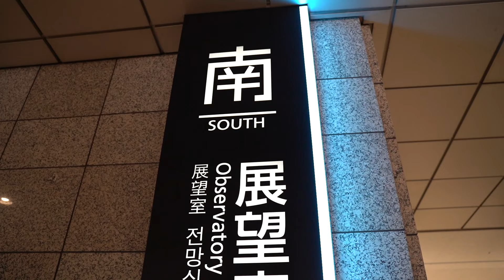【都庁ピアノ】宿命-Pretender-Official髭男dismメドレー-ストリートピアノ弾いてみた-piano-CANACANA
都庁ピアノで弾かせてもらいました！感激♡
みなさんから温かい拍手をたくさん頂き、とても嬉しかったです！聴いて頂いていたみなさん、ありがとうございました(^ ^)
誰でも弾けるストリートピアノ、日本にももっとたくさん増えたらいいなぁ♪
何曲か他も弾かせてもらったので、動画お楽しみに(^ ^)
🌟他のチャンネルです
ピアノ担当: CANACANA 動画担当: 弟